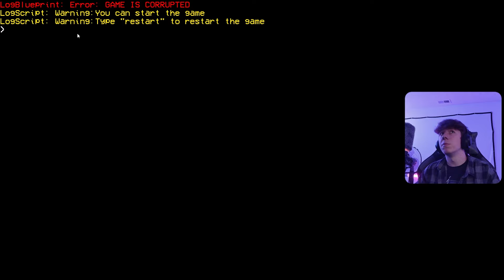How to CHEAT in Granny Remake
In this video I show a hidden cheat system, a few secrets, hidden items and more! I hope you guys enjoy!